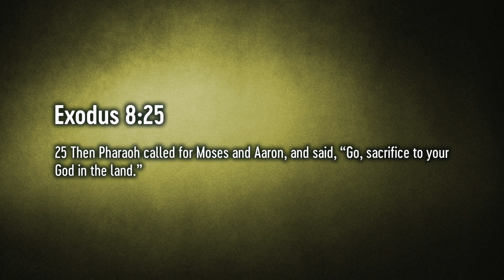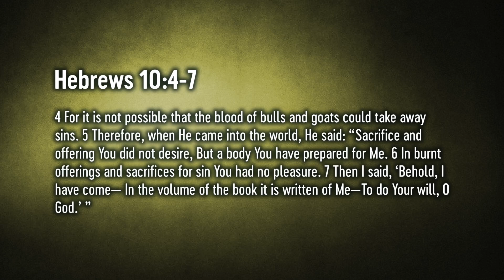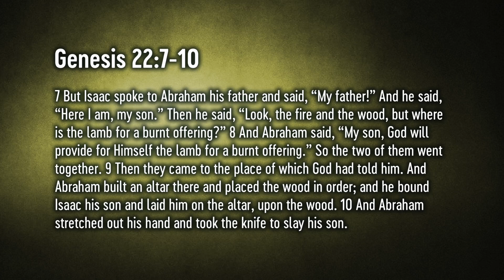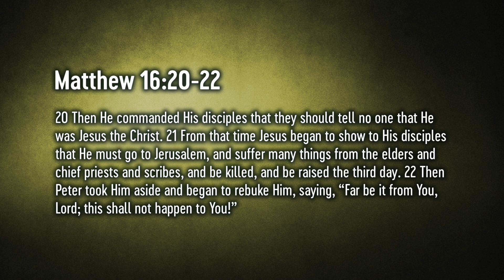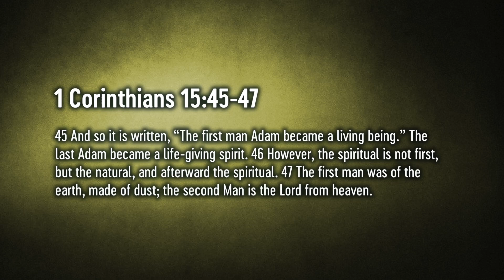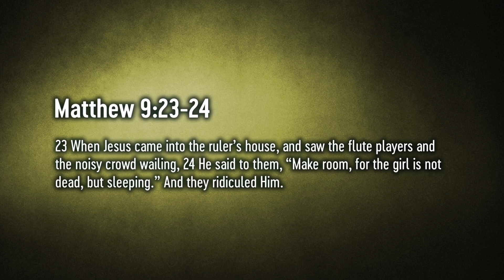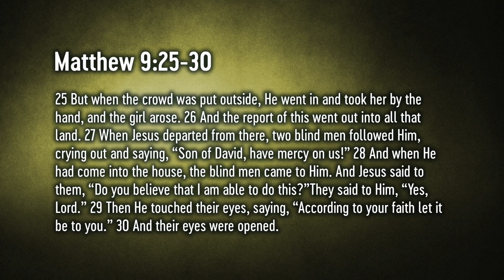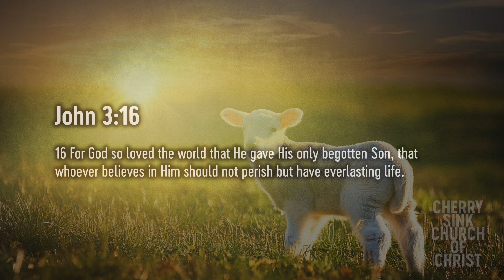Sacrifice - - Cherry Sink Church Of Christ 7/24/24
Cherry Sink Church Of Christ, Trenton Florida - Sunday message Originally Recorded 7:00 PM May 19, 2013. John Zellner preaching.